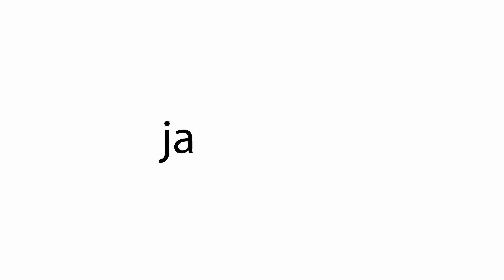Borówkowe Factory - zalecenia po zimnej wiośnie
Tegoroczny przebieg pogody sprawia, że wegetacja rozpoczyna się później niż zazwyczaj, a rośliny po okresie chłodów nie zawsze są optymalnie odżywione na starcie. Jak poprawić ich kondycję i pobudzić do intensywnego wzrostu. Podpowiada Krzysztof Zachaj z firmy Agrosimex.